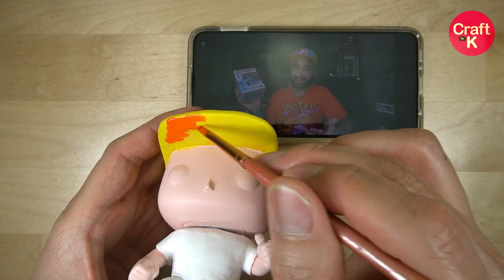How to make custom Funko Pop - Box Attack - DIY custom pop tutorial / Craft by K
Episode #3
Box Attack

In this video, I'm going to make Dom from the channel Box Attack.

The links below will take you to specific products that I mentioned in this video:

Premium Acrylic Paints Set

Detail Paint Brush - Set of 15

Custom POP order available ask here